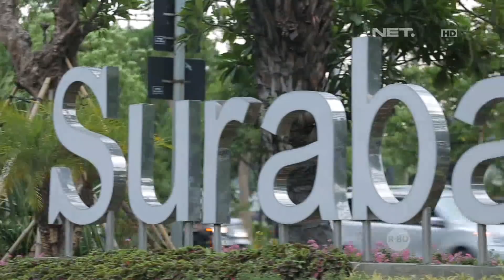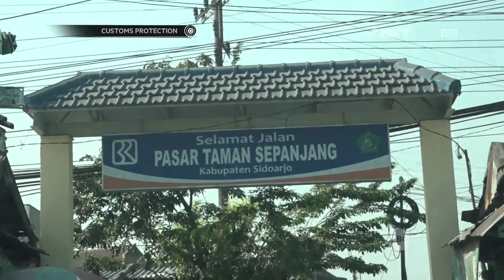Pedagang Rokok Ilegal Ini Mengaku Tidak Berkomunikasi dengan Penyetor - Customs Protection